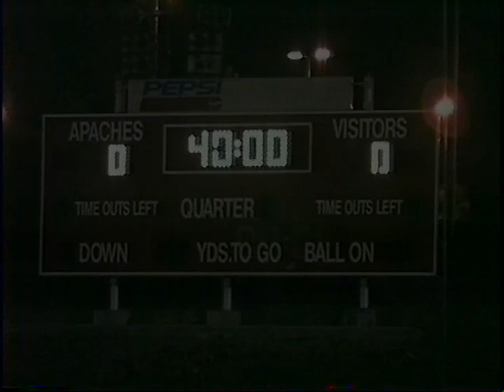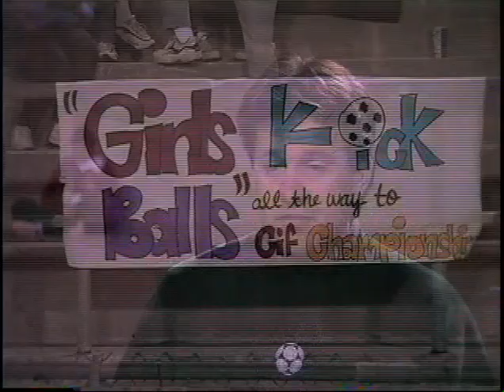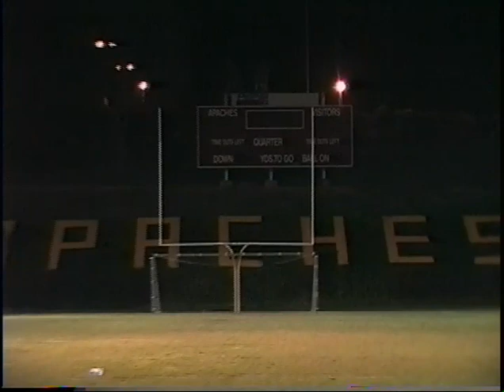HELIX 1 EL CAPITAN 0 CIF GIRLS SOCCER DIV 2 3 4 1998 DW